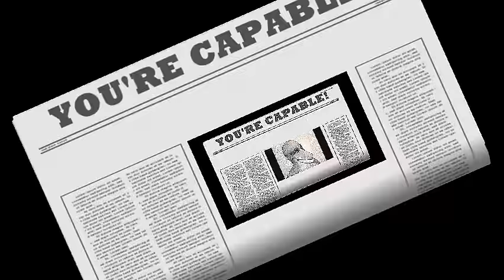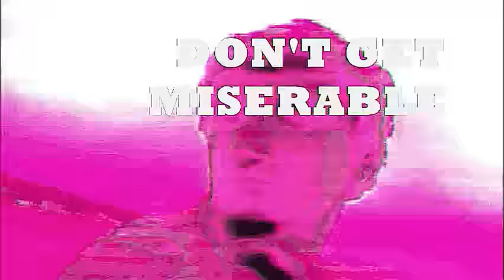THE MOODY DUDES - DON'T GET MISERABLE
Vinyl split coming soon!